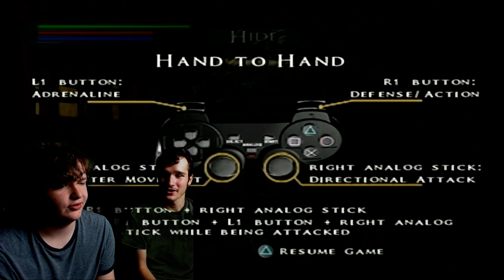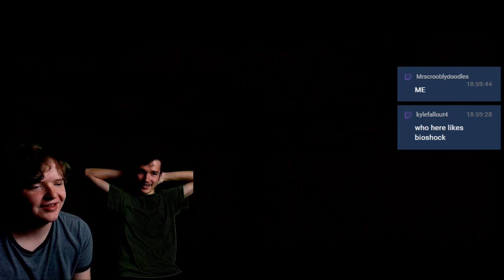Flying Fists And Analog Sticks - Rise To Honor STREAM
Streaming Rise To Honor on the PS2. Guest star Jason stars in stream starring game starring Jet Li.

w/ Jason